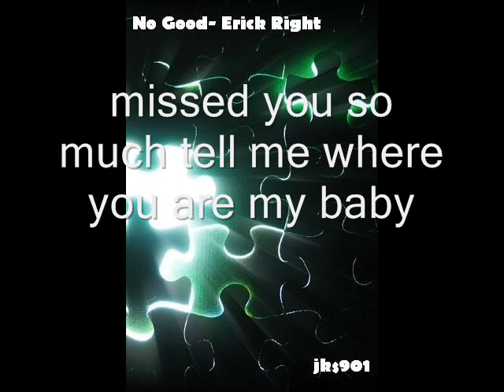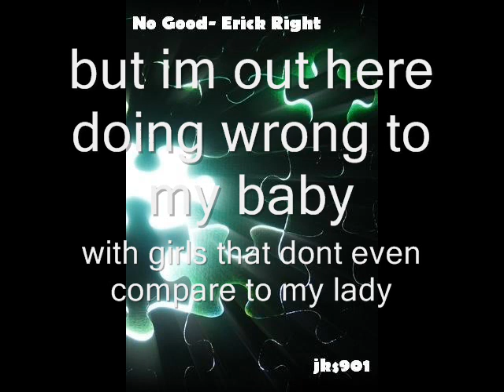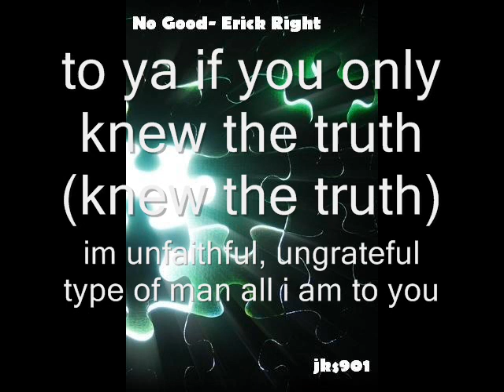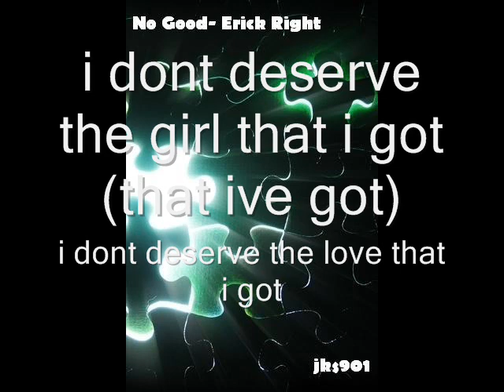Erick Right- No Good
Lyrics:

i hope that your okay
ive called five times today
missed you so much tell me where you are my baby
wish i could be where ever you are my baby
thats the text that i read as some other girl holds me

you can consider me the picture perfect portrait of a selfish man
a cheater, a liar, a deciever for you im no good

i dont deserve the girl that i got (that ive got)
i dont deserve the love that i got
im no good(no good) im no good(no good)
im no good(no good)

call me back she said
on the last voicemail that she just went and left
but im out here doing wrong to my baby
with girls that dont even compare to my lady
but yet the phone is ringing and im not picking up
you left another message and i just pressed on seven

to ya if you only knew the truth (knew the truth)
im unfaithful, ungrateful type of man all i am to you

im no good(no good) im no good
im no good